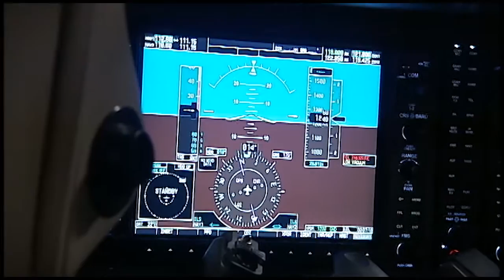Civil Air Patrol 388th Composite Squadron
On this new edition of “Glendale Today”, Mayor Jerry Weiers takes the controls to fly viewers over some of Glendale’s most notable landmarks. Mayor Weirs, a longtime pilot, also highlights some of Glendale Municipal Airport’s key services, discusses the important role the airport plays in the community and encourages residents to visit and get involved in its aviation success. Guests on the show include Lt. Col. Linda Yeager of the Civil Air Patrol, who talks about search and rescue operations and youth development programs provided by the all-volunteer 388th Composite Wing; Tito Suazo, owner of Aerosim Aviation which offers aircraft rentals and flight instruction, who speaks about why the Glendale Municipal Airport is such a great place to learn how to fly; Carl Brandenburg of Glendale Aero Services highlights the fueling and concierge services for jet traffic including the Super Bowl and Ken Potts who oversees the Glendale Airport, discusses aviation resources. Viewers also discover the Something Special Aviation Café and unique items at the pilot shop.